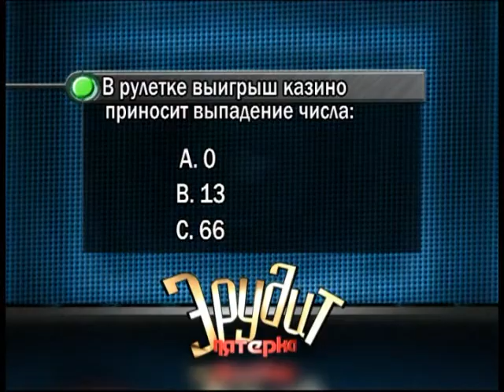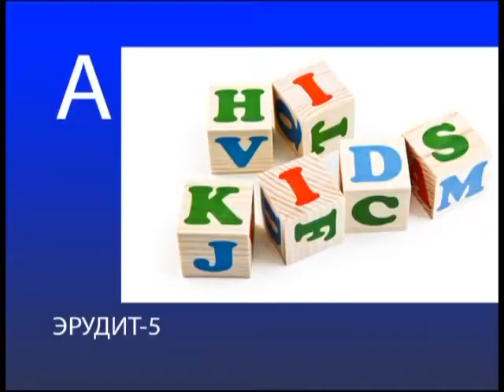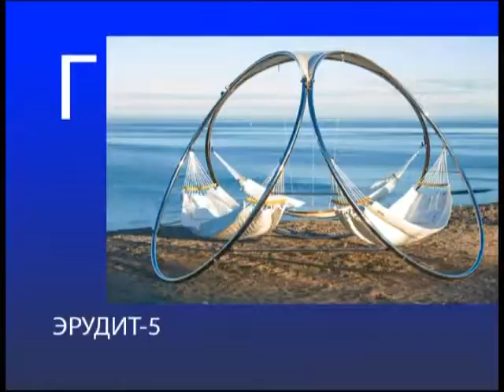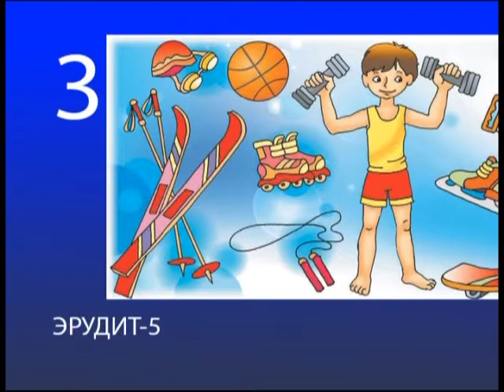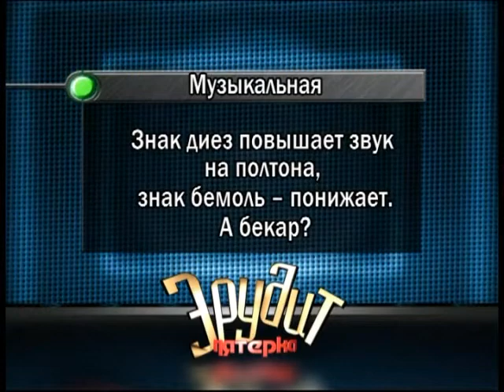Эрудит 09 12 2017